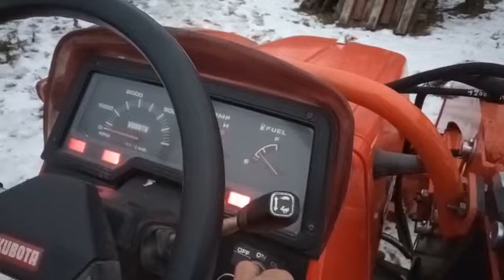Отзыв владельца KUBOTA x-20 о куне Pashin!